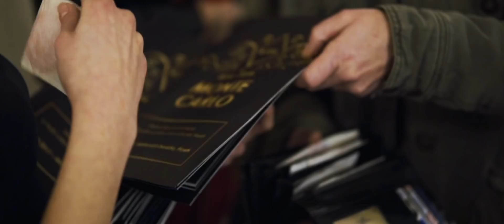Maturitní ples 4.ZL 2018 | SZŠ a VOŠZ Plzeň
Maturitní ples 4.ZL 2018
Střední zdravotnická škola a Vyšší odborná škola zdravotnická Plzeň
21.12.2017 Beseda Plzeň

video: AG Production
kamera: David Schäfer, Marek Hladík
střih: Matěj Dolejší
postprododukce a barvy: Kamil Chudačík
hudba: The Chainsmokers & Coldplay - Something Just Like This